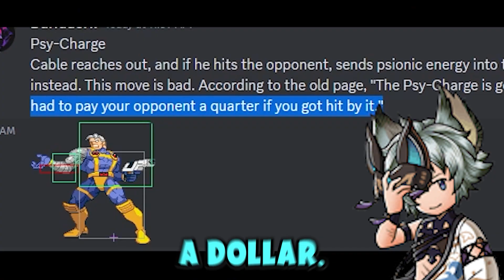My Editing Reel for Gaming Videos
Hello, this is my showreel for editing, aimed towards gaming videos, highlight reels, best of compilations, etc.

If you're in the market for an editor for your youtube channel, then look no further!